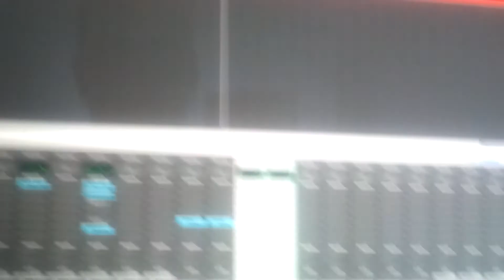Take de voz de Blame Zeus